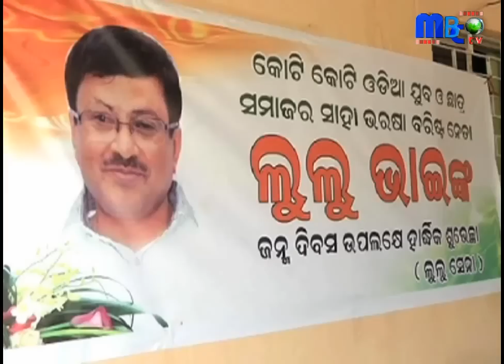Lulu Mohapatra, Odisha Congress Leader Passes Away | MBC TV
Odisha Congress suffered a major blow after its Congress strongman and three-time MLA Lalatendu Bidyadhar Mohapatra, 52, passed away last night at a hospital in Gurugram following a long bout of liver cirrhosis. A major road accident in 2010 had affected his liver adversely. Mohapatra, popularly known as Lulu, is survived by his wife and daughter.

ସେ ଥିଲେ ଝଡର ଇଗଲ. ଧରଣୀର କୃଷ୍ଣସାର . ଛାତ୍ର ହୁଅନ୍ତୁ କି ଯୁବ କି ବରିଷ୍ଠ – ସମସ୍ତଙ୍କର ସେ ଥିଲେ ଅତି ପ୍ରିୟପାତ୍ର . ତାଙ୍କର ଯୁବ ସୁଲଭ ଗୁଣ ସମସ୍ତଙ୍କ ମଧ୍ୟରେ ଆଦୃତ ହୋଇଥିଲା . ମାତ୍ର ଏବେ ସେହି  ଚାରି ଦଶନ୍ଧିର ସକ୍ରିୟ ରାଜନୈତିକ ଜୀବନର ଅବସାନ ଘଟିଛି . ଗୁରଗାଓଁର ମେଦାନ୍ତ ହସପିଟାଲରେ 52 ବର୍ଷ ବୟସରେ ସବୁଦିନ ପାଇଁ ଲିଭିଯାଇଛି ଲଲାଟେନ୍ଦୁ ବିଦ୍ୟାଧର ମହାପାତ୍ରଙ୍କ ଜୀବନ ଦୀପ . ସେହି ଚିର ଅମଳିନ ପ୍ରତିଭା ନୀରବୀ ଯିବା ପରେ ମୂରବୀ ଶୂନ୍ୟ ହୋଇଯାଇଛି ରାଜ୍ୟ କଂଗ୍ରେସ .
ଲୁଲୁ ମହାପାତ୍ର . ରାଜ୍ୟ କଂଗ୍ରେସର ସେ ଥିଲେ ଧ୍ରୁବ ତାରା . ରାଜ୍ୟ ରାଜନୀତିରେ ସେ ଥିଲେ ବେଫିକର ବାଦଶାହା . ଛାତିରେ ଯେତିକି ଦମ୍ଭ, ମନରେ ବି ଥିଲା ସେତିକି ସାହସ . ଆତ୍ମବିଶ୍ବାସର ସେ ଥିଲେ ଦୁର୍ବାର ନାୟକ . ମାତ୍ର ସମୟ ବଡ ବଳବାନ . ମଧ୍ୟାହ୍ନରେ ହୋଇଗଲା ସୂର୍ଯ୍ୟାସ୍ତ . ରାଜନୈତିକ ଗୁରୁ ଜେବିଙ୍କ ରାସ୍ତା ଧରିଛନ୍ତି ସେ . ଲକ୍ଷ ଲକ୍ଷ ସମର୍ଥକଙ୍କୁ ଛାଡି ଅଫେରା ରାଇଜକୁ ଚାଲିଯାଇଛନ୍ତି ସେ . ଯୁବଗୋଷ୍ଠୀ ପାଇଁ ସେ ଥିଲେ ମାର୍ଗଦର୍ଶକ . ରାଜନୀତିରେ ସାଂଗଠନିକ ତାକତ, ନିଆରା ଷ୍ଟାଇଲ ଓ ଅନ୍ଦାଜ ସହ ସ୍ପଷ୍ଟବାଦୀତା ତାଙ୍କୁ ଆଣି ଦେଇଥିଲା ଭିନ୍ନ ଏକ ପରିଚୟ . ରାଜନୀତିର ଆକାଶକୁ ଛୁଇଁବାକୁ ତାଙ୍କ ପାଖରେ ବୟସ ଥିଲା . ମାତ୍ର ସମୟ ତାଙ୍କୁ କୋଳେଇ ନେଇଛି . ରାଜ୍ୟ କଂଗ୍ରେସ ହରାଇଛି ଜଣେ ଟାଣୁଆ ସଂଗଠକଙ୍କୁ .
ଲୁଲୁଙ୍କ ରାଜନୈତିକ କ୍ୟାରିଅରରେ ଅନେକ ଝଡଝଂଜା ଆସିଛି . ମାତ୍ର ସେ କେବେ ବି ଧୈର୍ଯ୍ୟ ହରାଇନାହାଁନ୍ତି . ପ୍ରତିକୂଳ ପରିସ୍ଥିତିକୁ ସଫଳତାର ସହ ମୁକାବିଲା କରିଛନ୍ତି . ଲଢିଛନ୍ତି ଆଉ ଝାଡିଝୁଡି ହୋଇ ପୁଣି ଉଠିଛନ୍ତି . ଖାଲି ରାଜନୈତିକ ମୈଦାନ ନୁହେଁ, ଜୀବନର ଯୁଦ୍ଧକ୍ଷେତ୍ରରେ ବି ଲଢିଥିଲେ ଦୁଇ ଦୁଇ ଥର . 2002 ମସିହାରେ ଦୁର୍ଘଟନାରେ ଗୋଡ, ଅଣ୍ଟା ଓ ଏପରିକି ଛାତି ପଂଜାର ଭାଗିଯାଇଥିଲା . ଆଖି ବି ବାହାରି ଆସିଥିଲା . ଗାଡି କାଟି ତାଙ୍କୁ ବାହାରକୁ ଅଣାଗଲା . ବର୍ଷେରୁ ଅଧିକ ସମୟ ଧରି ଡାକ୍ତରଖାନାରେ ଚିକିତ୍ସିତ ହେବା ପରେ ସୁସ୍ଥ ହୋଇଥିଲେ ଲୁଲୁ . ପୁଣି ଫେରିଥିଲେ ରାଜନୈତିକ କର୍ମକ୍ଷେତ୍ରକୁ . ପୁଣି ଥରେ ସାମ୍ନା କଲେ ଆଉ ଦୁର୍ଘଟଣାକୁ . ସମ୍ବଲପୁରରୁ ଫେରିବା ବାଟରେ ଗଛକୁ ଧକ୍କା ଦେଇଥିଲେ ଲୁଲୁଙ୍କ ପାଜେରୋ .